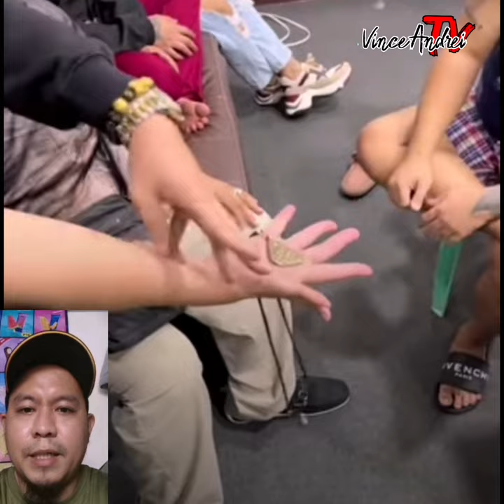KUMANDER KB : AGIMAT TESTING : MEDALYON : ANTING-ANTING : KUMANDER BANTUGAN : KMJS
KUMANDER KB : AGIMAT TESTING : MEDALYON : ANTING-ANTING